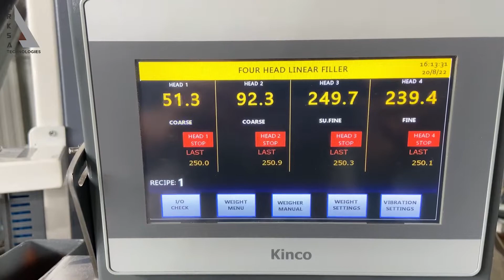4 Head linear vibratory feeder with pneumatic cut gates for per piece accuracy, dry fruit, spices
Four Head Linear Vibratory Feeder System

Semi or Automatic Packaging machine, load cell vibrator filler , Smart Accurate and low maintenance

Are you in need of the perfect blend of accuracy and speed for your production line?
Vibratory Fillers are versatile and consist of single or multiple trays to regulate product into a load cell-equipped weigh bucket. Our vibratory fillers are designed to handle unique products with accuracy

Our vibratory fillers are available for single cycle, as well as fully automatic, multiple position systems with conveyors, container handling, and checkweigher feedback for verified accuracy and package weight. From small consumables such as nuts, candy, snack foods, and coffee to industrial-use powders, granules, and chemicals, our series of weigh feeders offer the flexibility to handle many types of products.